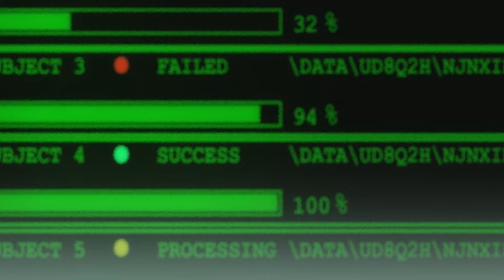Reincarnation -Short Film (Cinema4d)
This is one of the final project I worked on Lehman College 2021.
I followed many tutorials on youtube, and guidance from professor to make this.
Started from basic Storyboard, sketches of models and environments.
It took me roughly 3 month(full 2 weeks of time) to completed it.
In this particular project I spend most of the time on character riggings, animations, camera angles and lighting.

Edit:Premiere pro
Post Product: After effect